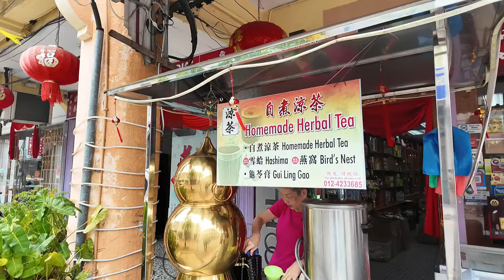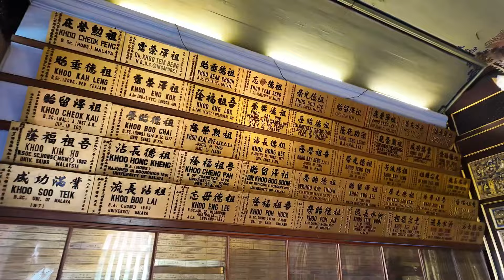MALASIA GEORGETOWN PENANG en Familia!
George Town Penang en Familia

 Aquí en menos de 6 minutos andando pasaréis de la India a la China 😍
Antaño era el centro neurálgico comercial del estrecho de Malaca y es por esa razón que existe Litlle India y el barrio Chino ( con las casas de los Clanes Chinos y sus muelles)
Litlle India: Es un enclave étnico indio ubicado en el centro de la ciudad de George Town dentro del estado malasio de Penang.

Barrio chino: a 6 min andando de Little Indi
Entre los siglos XIX y XX la isla de Penang recibió una gran influencia de inmigrantes chinos y por eso se creo este Barrio.
Este se conserva casi igual que en el siglo XIX porque la comunidad china de esta ciudad ha querido mantener las cosas como fueron cuando sus antepasados llegaron por primera vez a estas tierras.
Casas de los clanes Chinos a 8min andando de Little India
Para que los inmigrantes chinos pudieran integrarse en este nuevo entorno, se crearon asociaciones similares a un clan y se construyeron estas casas de clanes que se conocen con el nombre de kongsi.
Y Finalmente no os perdáis:
Los Muelles de los clanes chinos
Estos pequeños muelles están todavía habitados hoy y tienen un gran valor histórico. Construido en el siglo XIX. La mayor parte de los edificios que dan a los largos pasillos son de madera y están soportados por largos palos plantados directamente en el agua

Indiachina1
Music from Uppbeat

Indiachina2
Music from Uppbeat

Indiachina3
Music from Uppbeat

Indiachina4
Music from Uppbeat